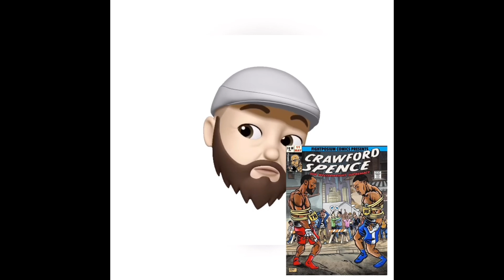BOXEOLOGIA 101: ¿Por qué Errol Spence es el mejor 147 libras?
El Filósofo del Boxeo nos explica detalladamente la razón por la cual deberíamos considerar que Spence Jr. es el mejor peso welter.